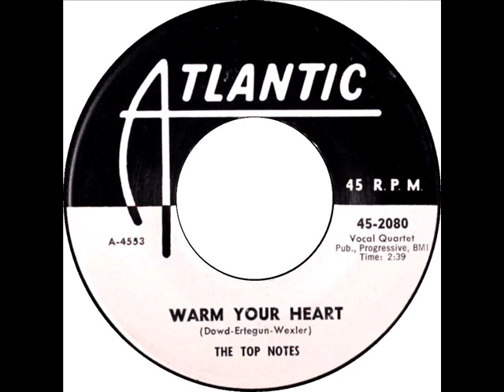Top Notes - Warm Your Heart (Atlantic 2080) 1960